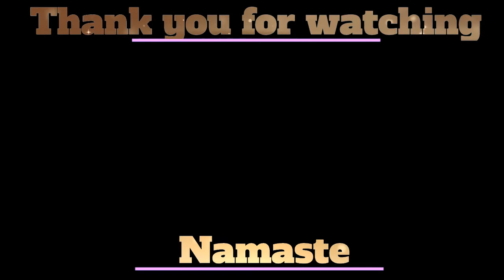Meditation Music To Cultivate Stability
“Meditation Music To Cultivate Stability” -- Spraying Good Vibes Channel

How many times do we feel unstable? How many times do we feel as if the earth didn’t support us? How many times do we feel as if we had no aim in life? How many times do we feel days are all the same?

Meditation can help you find a way to change all that… To have a purpose and feel supported, first by yourself and then by the rest.

Meditation is very easy: you just need twenty minutes a day. Changes within you will soon start to manifest.

Use this video as a background for your Meditation practice… Or for your Yoga class or if you are studying, or simply to relax and enjoy.

Sit down. Be comfortable with a tall spine.

Be aware of your breathing. Try to lengthen each cycle of breath. If you notice any strain then you are overdoing. Try not to.

Watch the images on the video. Or just keep your eyes closed until the music stops. Your choice.

Learn to love this time you are dedicating to yourself. Meditation can help you cultivate stability!

"Spraying Good Vibes" is a channel designed to help all you along your Meditation way with good music and sounds: it has been proved that Music can reduce anxiety, blood pressure and pain. And it can also improve your sleep, your memory and your mental alertness.